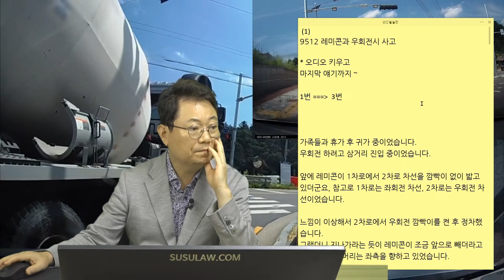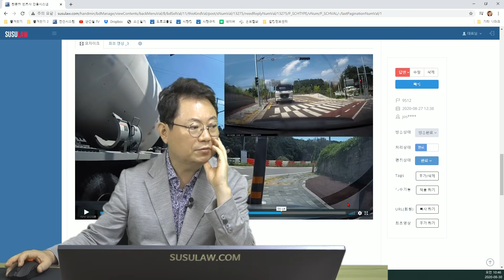7032회. 어정쩡하게 있는 트럭,,,깜빡이라도 켜줘야죠!!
(b9512, 레미콘이 덮쳐오더라구요.. 이미 늦었어요,

레미콘이 어정쩡하게 가운데 서있어서 우회전하기 위해 옆 공간으로 가려는데 레미콘도 우회전하면서 사고,
저희 쪽은 100:0 , 상대쪽은 80:20 주장 중입니다.

1. 100:0 (40%)
2. 80:20 (60%)
앞 트럭이 좌회전할지 우회전할지 모르기 때문에 옆으로 들어가기전에 경적을 울려서 상대에게 나를 알리는 동시에 갈 방향을 표시하라고 신호했다면 하는 아쉬움으로 블박차도 과실 20% 의견,